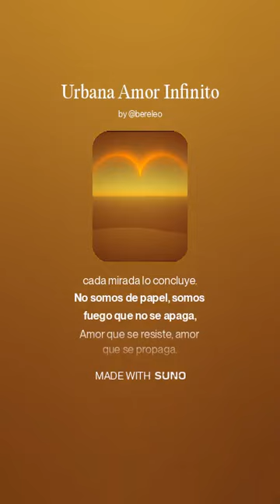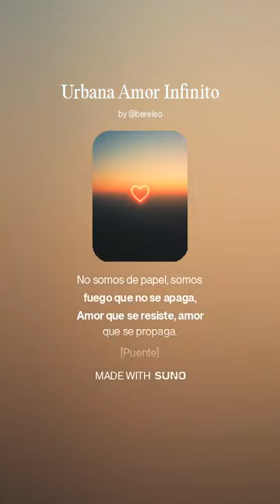Urbana Amor Infinito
La música urbana es un género musical amplio que se originó en las comunidades urbanas, especialmente en América Latina y el Caribe, a partir de la década de 1980. Este género abarca una variedad de estilos y expresiones que reflejan la vida y las realidades sociales de los jóvenes en las ciudades.
Características de la Música Urbana
Letras: Las letras suelen abordar temas cotidianos como la pobreza, la violencia, el amor y la búsqueda de identidad, utilizando un lenguaje coloquial y jerga específica de las comunidades urbanas13.
Ritmos: Generalmente, la música urbana presenta ritmos rápidos y bailables, con una fuerte presencia de percusiones y bajos. La instrumentación incluye elementos electrónicos, samples y sintetizadores12.
Producción: La producción musical es a menudo experimental y vanguardista, aprovechando innovaciones tecnológicas para crear sonidos únicos13.
Subgéneros
La música urbana incluye varios subgéneros populares:
Hip Hop: Originado en los años 70 en comunidades afrodescendientes y latinas en EE. UU., se caracteriza por letras con contenido social y político13.
Reggaetón: Surgido en Puerto Rico en los años 90, combina reggae, dancehall y hip hop latino. Sus ritmos son bailables y sus letras suelen ser sensuales14.
Trap: Evolución del hip hop que apareció en los años 90, caracterizado por letras oscuras y beats electrónicos melancólicos12.
Dancehall: Derivado del reggae en Jamaica durante los años 70, se distingue por sus ritmos rápidos y letras sobre temas sociales13.
Impacto Cultural
La música urbana ha evolucionado para convertirse en un fenómeno global que conecta con millones de personas. Ha sido fundamental para dar voz a las experiencias de comunidades urbanas diversas y ha influido significativamente en la cultura popular contemporánea. Artistas como Bad Bunny, J Balvin y Rosalía son ejemplos destacados que han llevado este género a audiencias internacionales